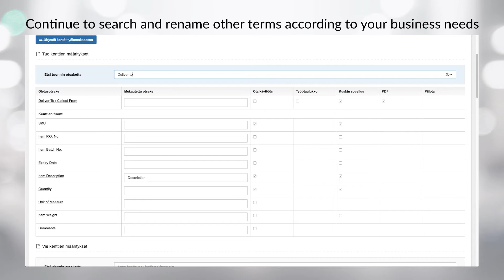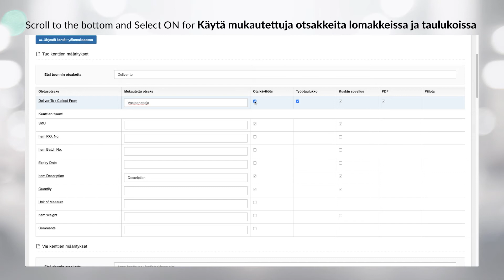How to Use the Detrack Proof of Delivery System In Finnish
Need a vehicle tracking and real-time proof of delivery solution in Finnish? Learn how you can customize your Detrack dashboard into Finnish and have all the fields in your language, in your own terms. Full translation of the dashboard in Finnish is available! to find out more.